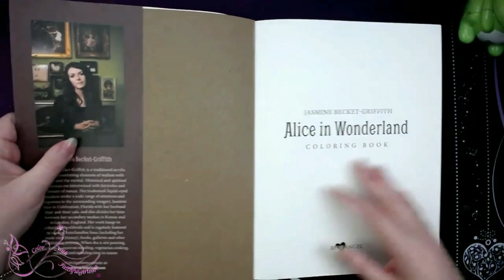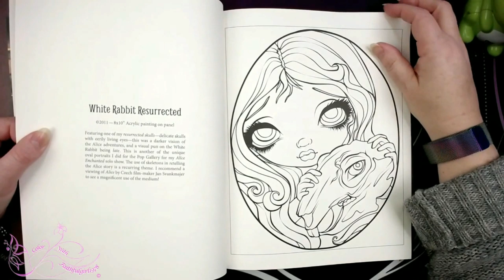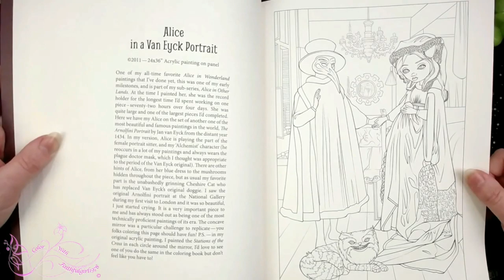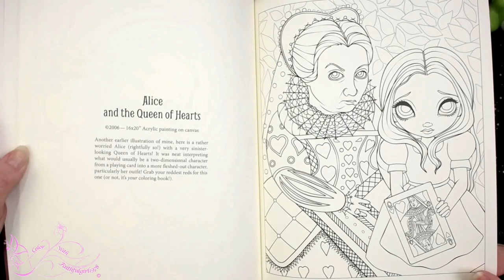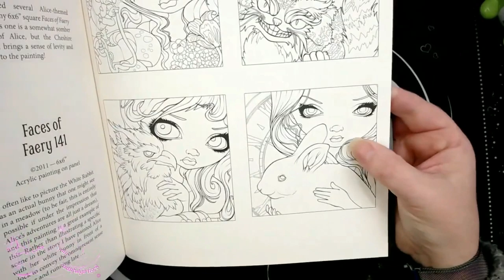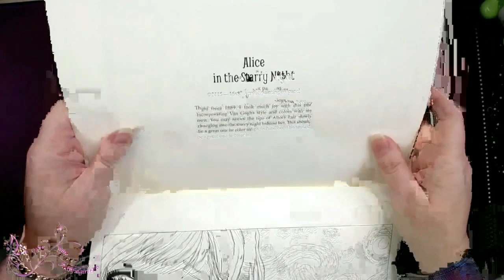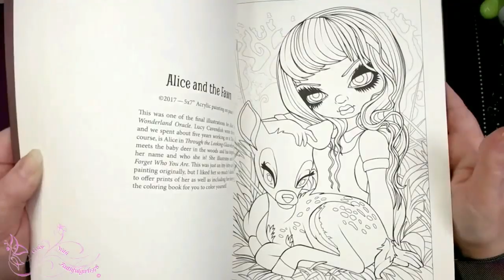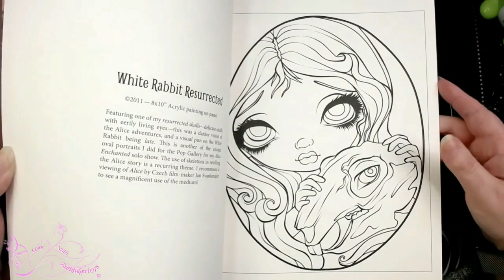COPIC SPEED VIDEO | FLIP THROUGH Alice in wonderland Jasmine Becket-Griffith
IMAGE from Alice in wonderland Jasmine Becket-Griffith

Please do not sell finished pieces as artwork is copyrighted to ©Jasmine Becket-Griffith, this video is for personal use only.

Full Real Time RAW Video & Color Conversion Chart converting Markers to Prismacolor Premier, Faber Castell Polychromos, Black Widows,  Caran D'Ache Pablo's, Holbein & Schpirerr Farben

Postal
Victoria 3805
Australia

*Copic markers
*Luminance 6901 color Pencil 001
*Faber Castell Polychromos
*Prismacolor
*Uni-Ball Gel Impact UM-153 White
*Caran D'Ache Full Blender
*Neenah Classic Crest Solar white 80lb

Music
Licence applies
dunce_by_non-functional-harmony
disco-highway_by_elad-perez
18-frames_by_non-functional-harmony